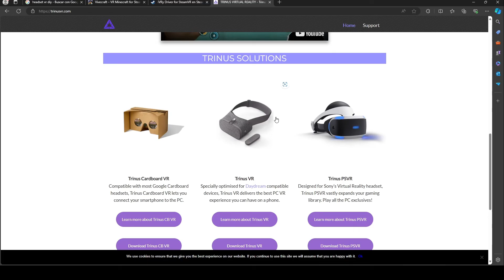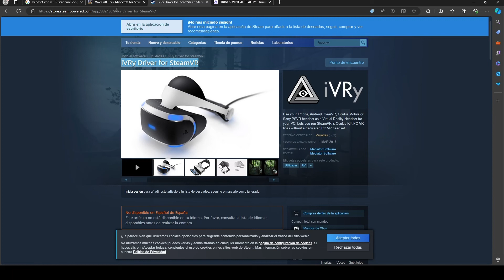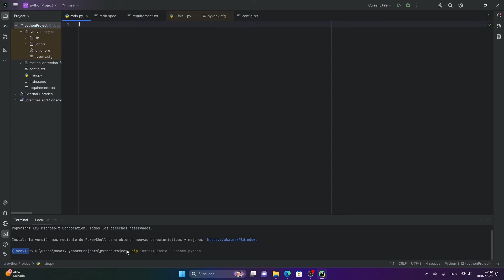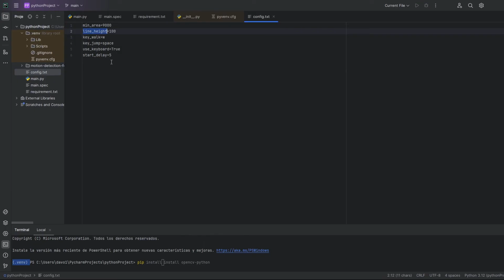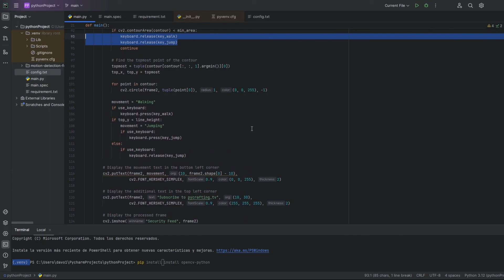COMO JUGAR MINECRAFT VR en CELULAR (Android & IOS)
¿Te imaginas jugar Minecraft VR de una manera completamente nueva? En este video, te mostraré cómo combinar la potencia de Python y OpenCV para crear un increíble sistema de detección de movimiento que te permitirá controlar Minecraft VR como nunca antes.

0:00 Intro
0:22 Qué necesitas para el proyecto ?
0:38 Casco Vr
0:45 Configurar Vr en android
0:56 Configurar Vr en iphone
1:14 Demo
2:17 Detección de movimiento